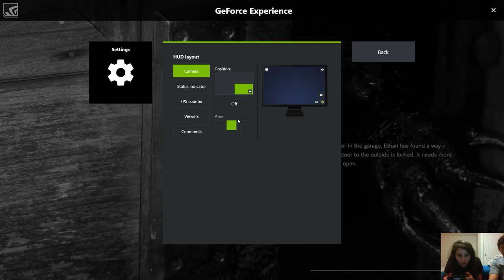resident evilll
GPU: GeForce GTX 1070
CPU: Intel(R) Core(TM) i7-7700HQ CPU @ 2.80GHz
Memory: 16 GB RAM (15.88 GB RAM usable)
Current resolution: 2560 x 1440, 120Hz
Operating system: Microsoft Windows 10 Home